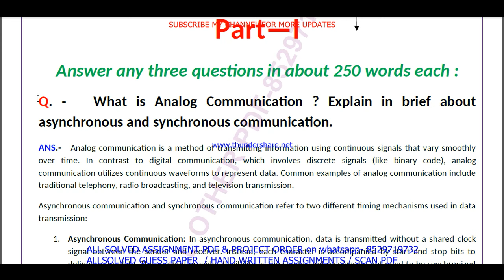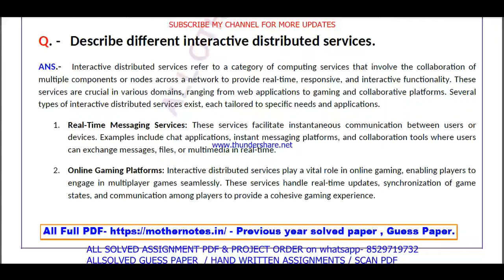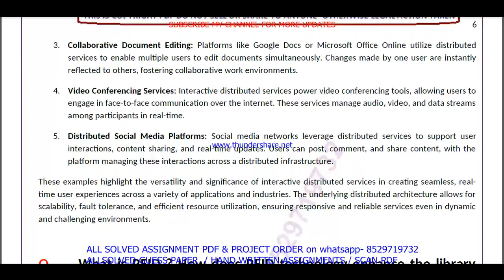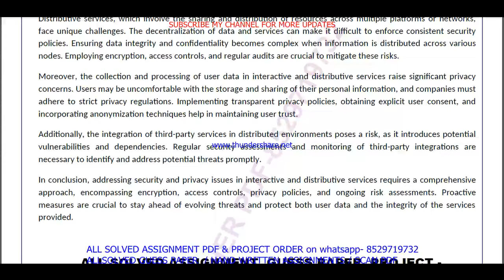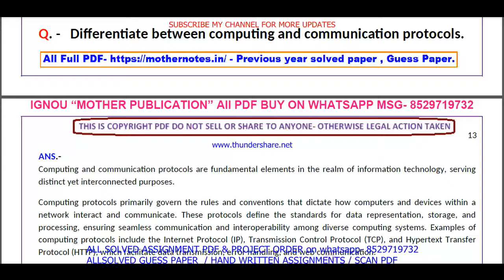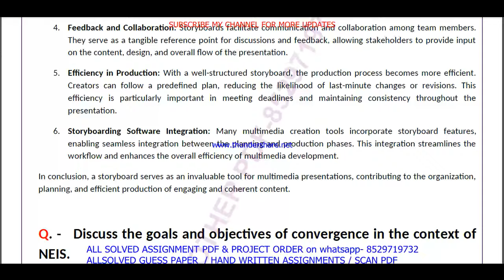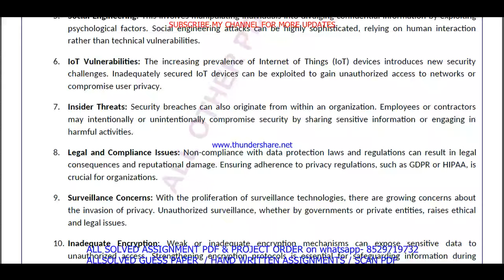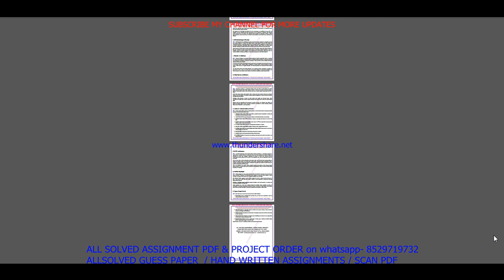BLI 224 important questions with answer in English | bli 224 Previous Year Question Paper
Master Your IGNOU BLI 224 Exam with Solved Previous Year Papers (English Medium)
Feeling anxious about your IGNOU BLI 224 exam?
This video is your one-stop solution! Gain confidence by reviewing actual IGNOU BLI 224 question papers from previous years, completely solved and explained in English.
In this video, you'll get:
• A comprehensive walkthrough of a past BLI 224 question paper
• IGNOU BLI 224 students appearing for their upcoming exams
Don't wait! Watch now and ace your IGNOU BLI 224 exam!
Plus, in the comments section below, you'll find:
• A community of fellow IGNOU BLI 224 students to connect and share doubts

Searchable keywords -

bli 224 important questions,
BLI 224 important questions with answer in English,
bli 224 Previous Year Question Paper,
bli 224 important questions with answers,
bli 224 previous year question paper in English,
ignou blis previous year question paper,
bli 224,
bli 224 important questions in English,
ignou bli 224 previous question papers,
ignou bli 224 important questions,
bli 224 previous year question paper 2024,
bli 224 previous year question paper with answers,

ignou bli 224 important question,

bli 224 previous year question paper solved English,
bli 224 previous year question paper English,
bli 224 study material,
bli 224 important question with answer,
BLI 224 Previous Year Question Paper Solved in English,
bli 224 previous year question paper ignou,
bli 224 previous year question paper solved,
bli 224 previous year question paper English medium,
bli 224 question paper 2024,

bli 224 suggestion questions,
bli 224 question paper pdf download,
bli 224 guess paper in English,
blis study material,
bli 224 question paper in English,
blis previous year question paper in English,
bli 224 important questions for exam,

Other keywords
blis question paper in English,
ignou blis question paper 2024,
blis important question,
blis question paper pdf download,
ignou blis guess paper in English,
bli 224 ignou,
bli 224 sample paper in English,
bli 224 books in English,
bli 224 classes,
bli 224 full class in English important questions,
bli 224 exam notes in English,
bli 224 guides in English,
bli 224 classes in English,
bli 224 in English,
bli 224 unit 1,
bli 224 assignment,
bli 224 assignment pdf,
bli 224 chapter 1,
bli 224 full class,
bli 224 class unit in English,
bli 224 class unit in English 2024,
bli 224 full class in English,
bli 224 exam questions with answers,
bli 224 exam solved question paper,
bli 224,bli 224 question paper,
bli 224 class on important questions,
bli 224 important questions with solution 2024,
bli 224 full classes on important question,

# tags